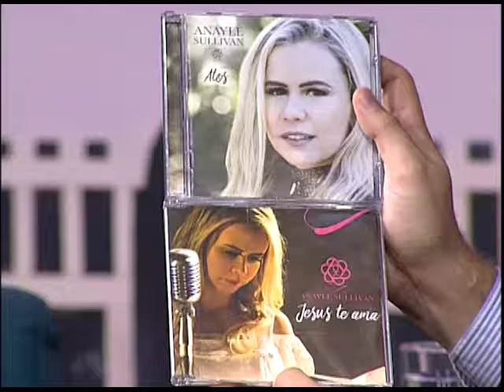BOAS NOVAS NO AR - ANAYLE SULLIVAN